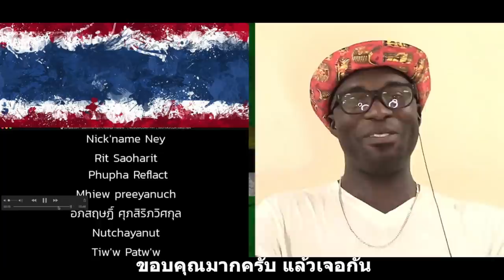คลิปรวม youtube ไทยเยอะที่สุดใน ปี2020 || MUSICMAJOR61 FIHT || Thai Subtitle || Junosuede Reaction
Quarintine Fight Challenge Thailand - [ MUSICMAJOR61 FIHT ]

Mailing Address:

Mitchel John
Caribbean
West Indies
Commonwealth Of Dominica
Roseau
Colihaut